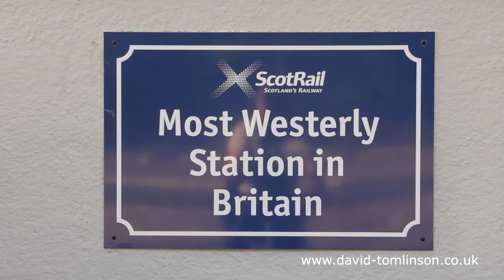Steam In Scotland -The Jacobite October 2014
A selection of clips from our recent trip to Scotland in September/October 2014 featuring Action from K1 62005 with the Weekly Jacobite trains from Fort william to Mallaig .